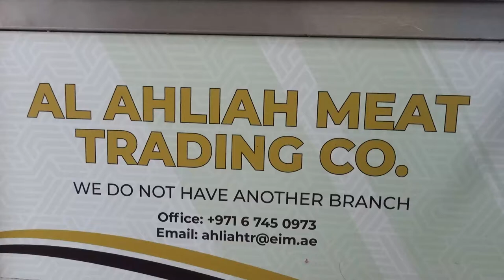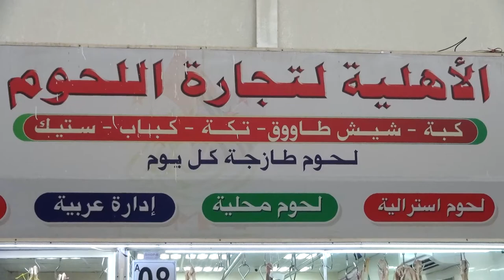Mr Mostafa Abdul Razzak Joha owner of Al Ahliah Meat Trading CO